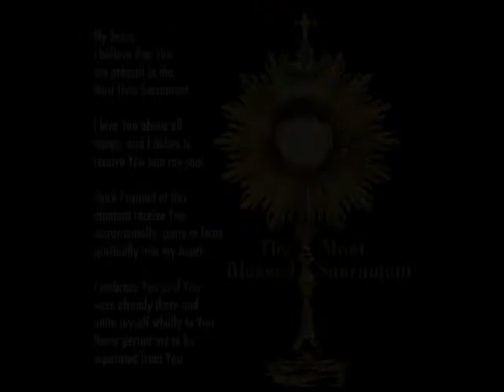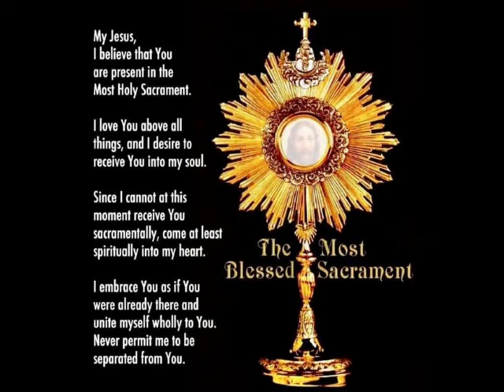XX Sunday in the Ordinary Time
Holy Eucharist celebrated by Fr. Juan Jesus Lopez at St. Raymond Catholic Church, Miami. Sunday, August 16th, 2020.
Camera Gloria Nuri Torres. Music Clary Varona